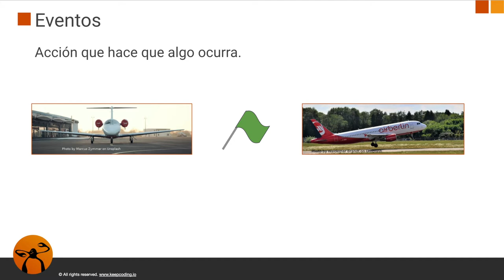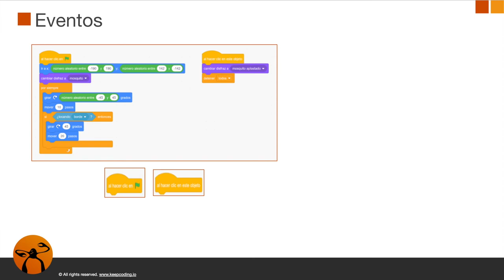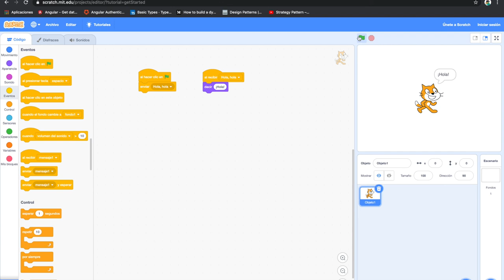Curso Online de Scratch desde cero: Eventos